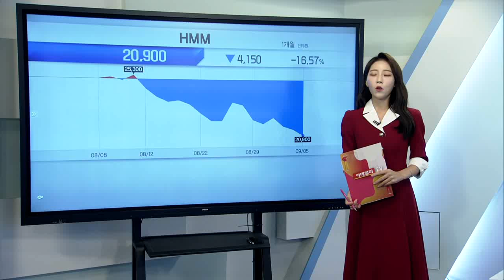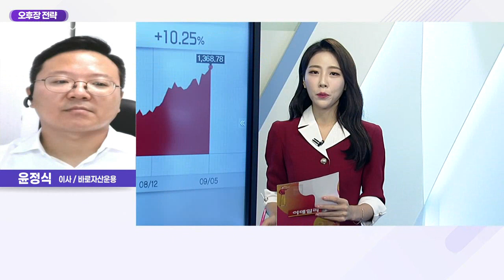코스피 장 초반 강보합권 움직임, 기관 순매수_오후장 전략 (20220905)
Q. 윤정식의 오후장 전략은?
- 코스피 장 초반 강보합권 움직임, 기관 순매수
- 원달러 환율 1,365원 돌파, 연고점 갱신
- 외국인 전기전자 매도+관망세 현상
- 운수장비 섹터 수급 호조 지속
- 양시장 추가 하락 제한적 전망